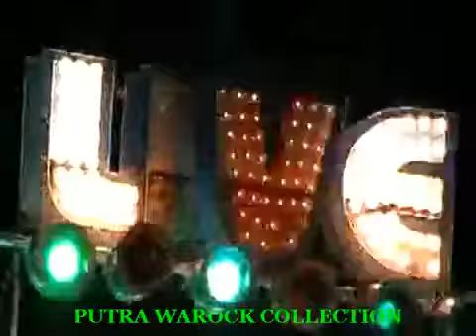ponoreogjos's Channel - YouTube (2).flv